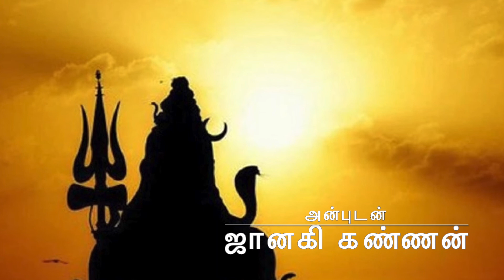PADALAM- 40: THIRUVILAIYADAL PURANAM - VARAGUNANUKKU SHIVALOKAM KAATTIYA PADALAM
EASAN ADI POTRI SERIES II - NARRATED BY SMT. JANAKI KANNAN